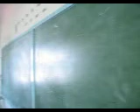Welcome to the Freshmen's Room!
This is what we did while practicing in school.